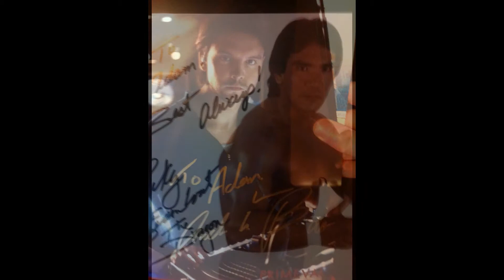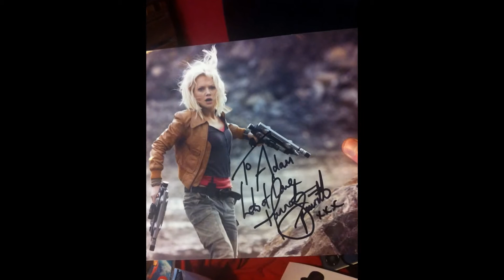MinkaroXIV at Wales Comic Con April 2016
To be honest I just wanted to try out the photo slideshow thing. Next time I go to something I'll actually try and do a proper video and not be a lazy bastard.